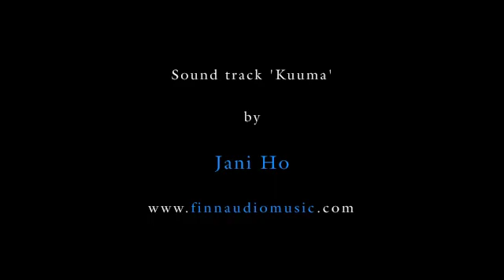Flexi Polar Ski Bindings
Flexi Polar Ski Bindings are the standard for polar adventuring. Used on more polar journeys than any other binding, they are the proven choice for any high latitude ski expedition.
Flexis withstand not only the world's most demanding conditions, but also the most brutal users. They are designed and manufactured for performance and durability under the most extreme conditions on the planet.
Available in three models, NP, Oversize and Plateau. Produced by Icetrek.